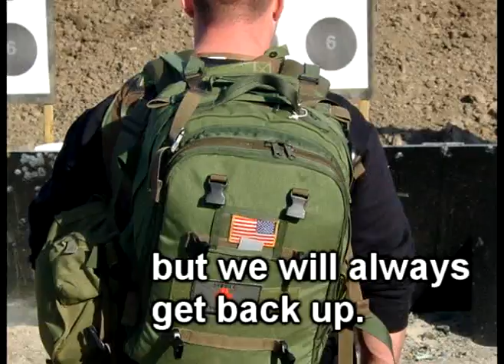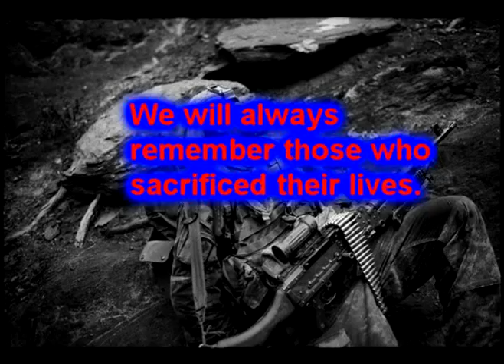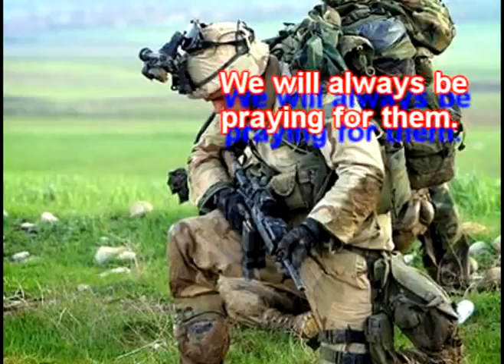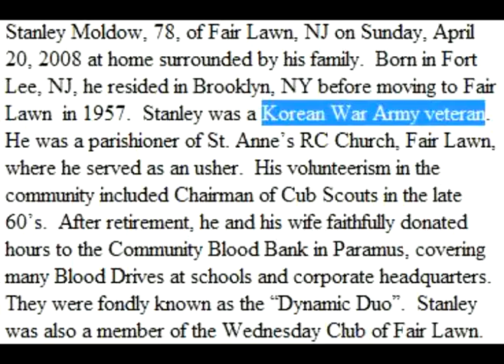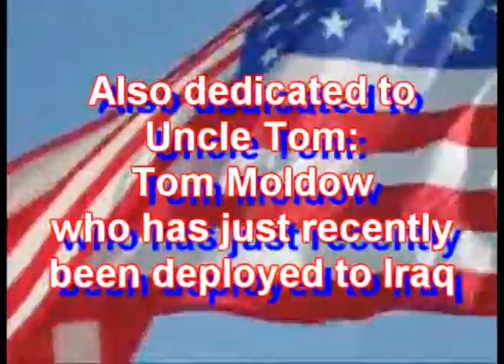Memorial Day Remembrance- America the Beautiful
In honor of those who lost their lives fighting for our nation.
This video was created in 2009.